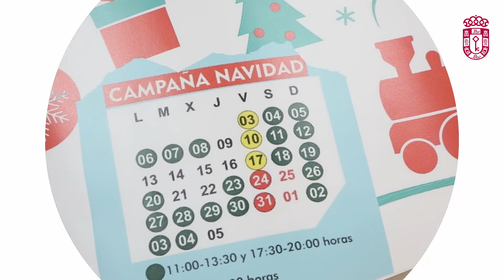Videoresumen 6 diciembre 2021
Videoresumen con las noticias más destacadas del Ayuntamiento de Alcalá la Real entre el 29 de noviembre y el 6 de diciembre de 2021